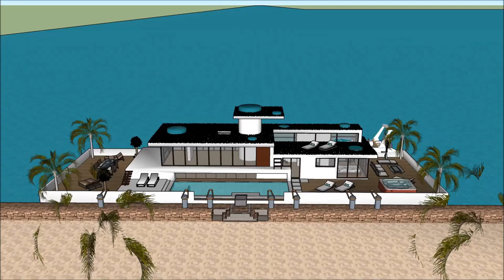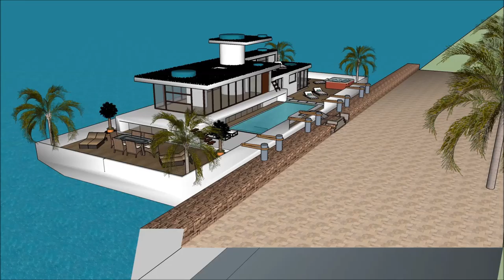mudernu casa barca fiume Amsterdam villa d’aqua resort sketchup casa moderna architettura minimalis